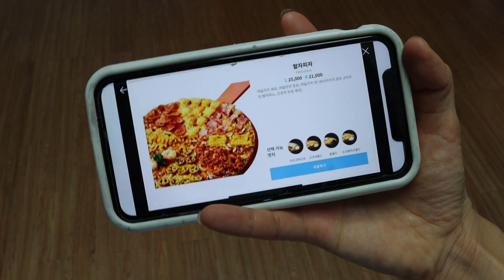피자 맛 고르기 사다리타기- 할라피뇨는 누구에게로?! [오마이비키]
파인애플 내 거야! 베이컨 내 거야!
이렇게 싸울 게 아니라
우리 공평하게 사다리 타기로 뭐 먹을지 정하자
그래!
과연 원하는 맛을 먹을 수 있을까요?

피자 먹방 음원

ES_Pick Your Numbers - Claude Signet
ES_Puppy Tales - Stationary Sign
ES_Floor Pie - Stationary Sign
ES_Thieving Thimbles - Lennon Hutton
ES_Odd Coincidence - Kikoru
ES_The Juice Jam - Arthur Benson
ES_So Tasty - Shiver Disk
ES_Dingle Dangle - Jerry Lacey